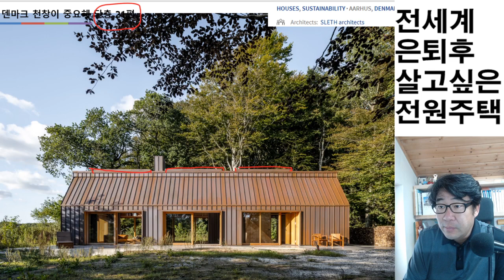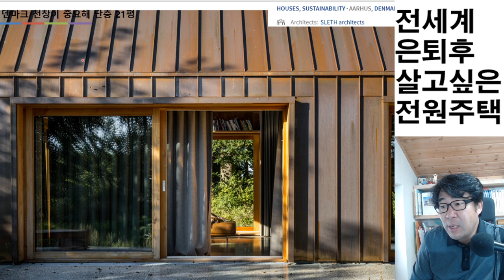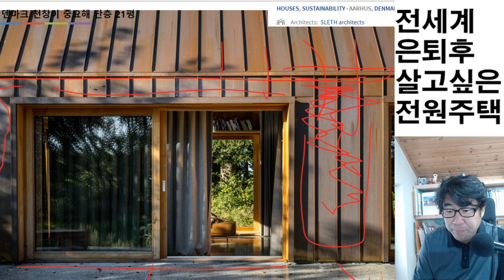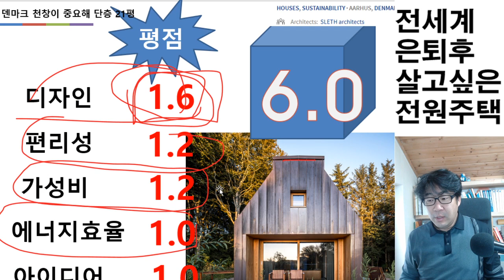은퇴후 살고 싶은 전원주택. 덴마크 천창이 필요해!!!!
천창의 효과를 인테리어에 적극적은 반영한 전원주택. 와우 멋져부려!